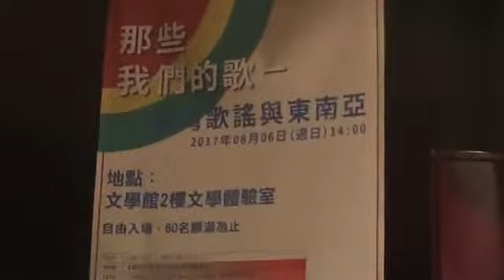Aug 06 2017 臺灣文學館【那些我們的歌－台灣歌謠與東南亞】音樂會 03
【那些我們的歌－台灣歌謠與東南亞】音樂會

本活動將介紹台灣流行音樂與東南亞自一九五零年代至近期的互動，活動將分成「翻唱自東南亞歌曲的華語歌曲」、「翻唱自華語歌曲的東南亞歌曲」、「東南亞移民、移工創作的歌曲」三大主題，並選該主題中具代表性的歌曲，進行現場演唱。這些歌曲將由東南亞新住民、移工、及其台灣朋友一起參與演出，並與觀眾分享自己與歌曲的故事，以促成觀眾對新住民、移工議題的認識與理解。

活動時間：2017年08月06日（週日）14:00
活動地點：國立台灣文學館二樓文學體驗教室
主辦單位：國立臺灣文學館
共同合辦：燦爛時光東南亞主題書店
協辦單位：Nan-Nan 南南
演出者：
潘妮（泰國）
Umi Sugiharti（印尼）
張嘉晏（臺灣）
Antony、Niño（菲律賓）
Robertus（印尼）
LARETA樂隊（印尼）
The Mandalas樂隊（印尼、台灣）

【相關連結】
「蕉風‧雨林‧北迴歸線：台灣與東南亞」文學展